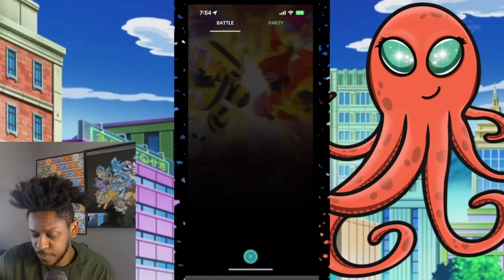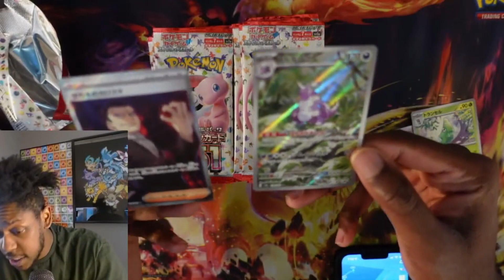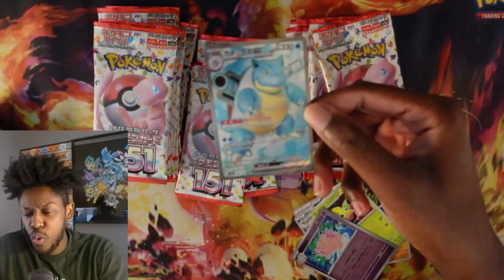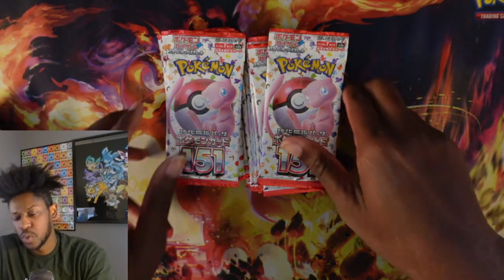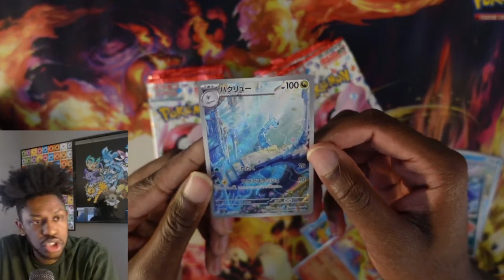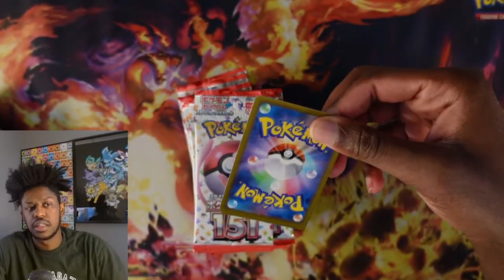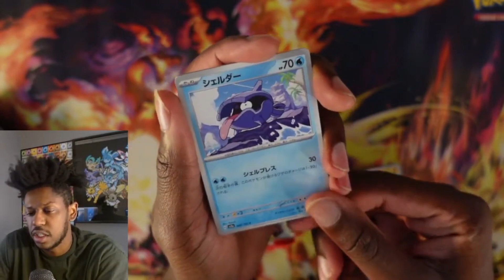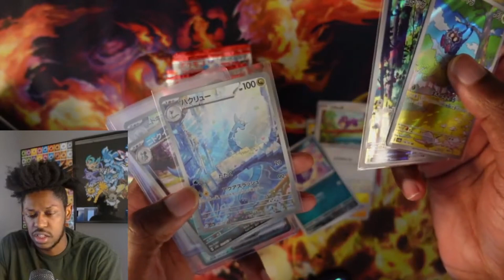Ultimate 151 Challenge! EVERY Match I Win, I Open a 151 Booster Pack! (Stream Highlights)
On this episode of Krakenhits: For EVERY win in Pokemon Go Battle League Timbo Opens a Pack of 151